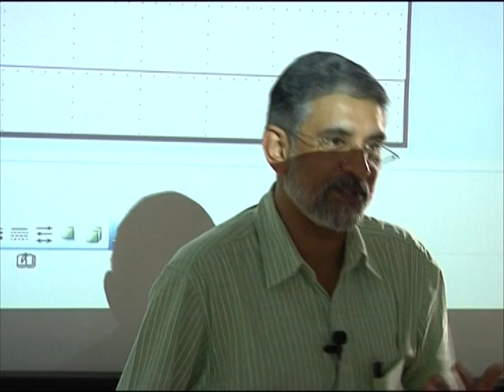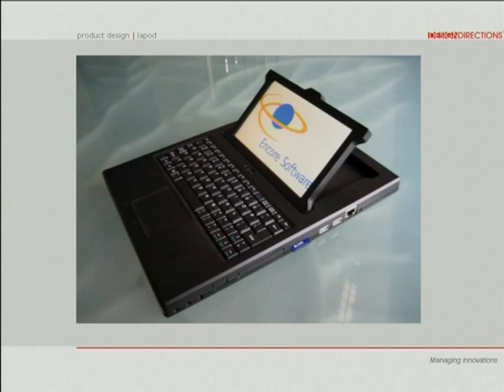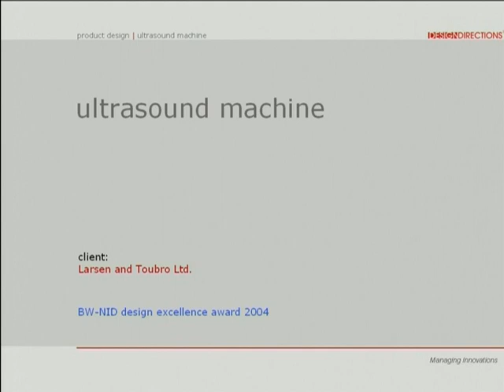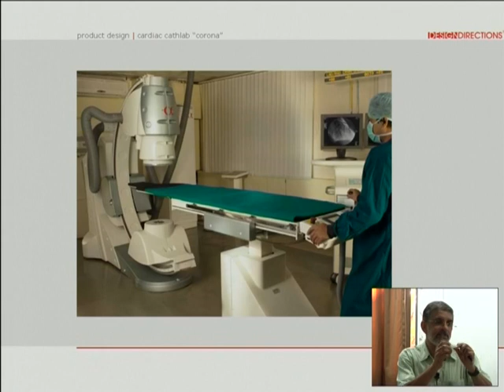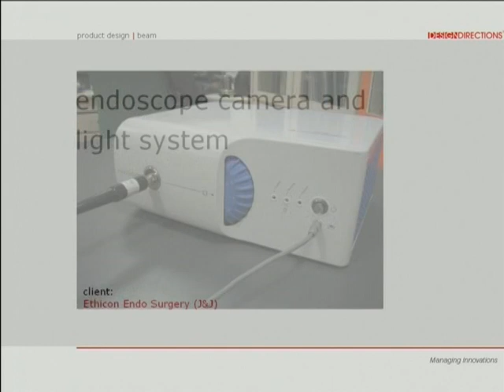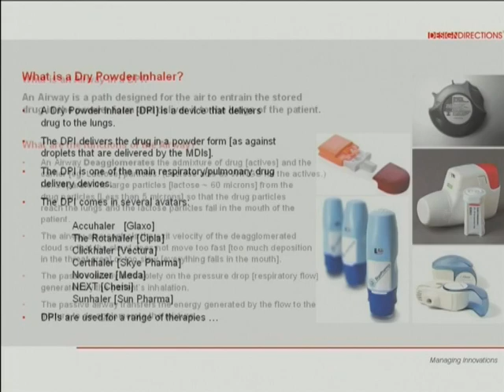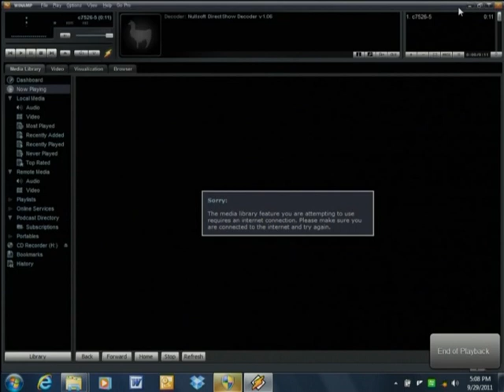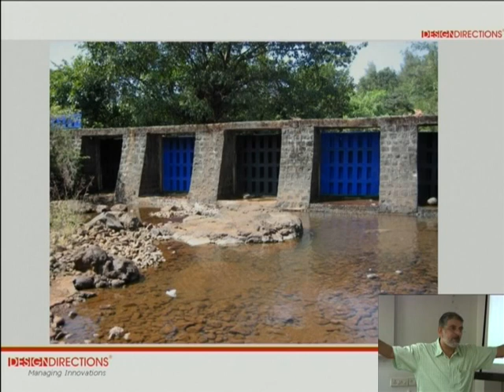Mr. Satish Gokhale Talk Design Directions Managing Innovations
This video had been recorded during the Visiting of Mr. Satish Gokhale at IIT Bombay on 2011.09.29